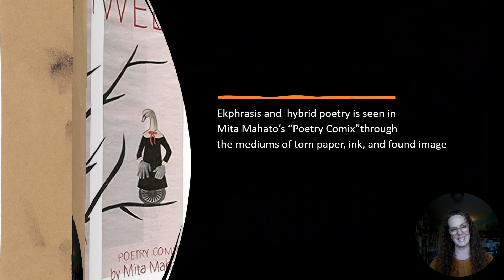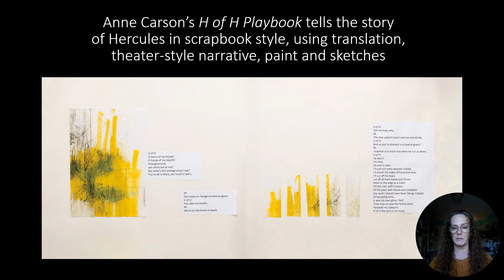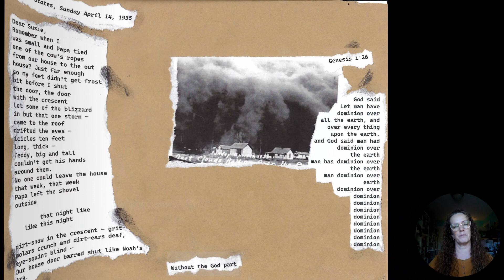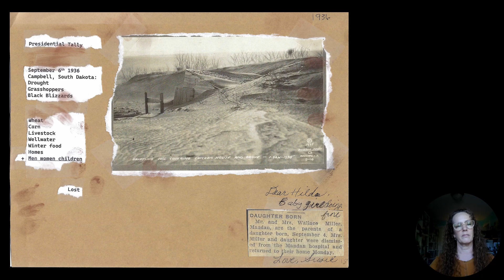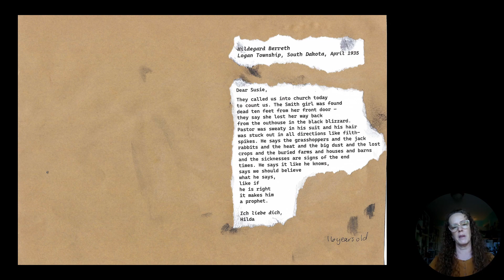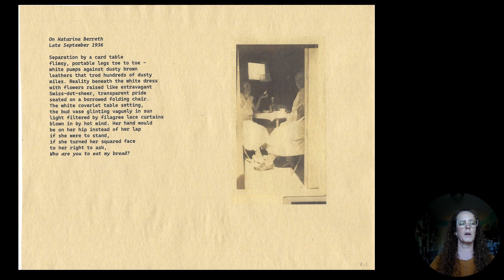Minot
Presented by Janelle Serio.

“Minot” is a storytelling poetry project, a “docu-collage-erasure-epstolary-image-poem-story,” that explores a conflict between a mother and daughter in 1930’s South Dakota. The mother has singled out one daughter to stay home indefinitely, to serve as caregiver to siblings and aging parents. But when the daughter becomes an adult, she wishes to leave home and begin her own life. This true story between my grandmother and great-grandmother occurs against the backdrop of the Great Depression, Dust Bowl, conservative Baptist culture, and the Germans-from-Russia ethnicity. This story seeks to illuminate ages-old, entrenched expectations for women as caregivers that stand in conflict with their own personhood.   Under Professor Zeller’s mentorship, I have learned how ekphrastic works such as Mita Mahato’s In Between, Anne Carson’s H of H Playbook, and Natasha Tretheway’s Bellocq’s Ophelia use hybrid poetic forms to generate meditative spaces to reveal universal -- and personally specific -- insights. This project stands on the scaffolding provided by these works, using poetic hybrid layering to blend themes with time and place to unpack a complex story.   This piece was constructed using images, found language, ink and hand-torn paper. The letters and poems are imagined through research, which includes: family photos, records and bibles; images from The Library of Congress and news sources; FDR speeches; periodicals; psychological study on mothers, daughters and global female expectations; Germans from Russia Historical Society in North Dakota; and poetry, presentation and publication study at AWP funded by OUR.   This is part of a larger work in progress.

Scavenger Hunt Code: 6347